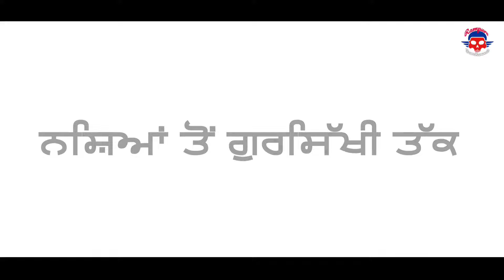ਨਸ਼ੇੜੀ ਭਰਾ ਕਰਕੇ ਟੁੱਟਿਆ ਭੈਣ ਦਾ ਰਿਸ਼ਤਾ Punjabi Full Movie 2023 ll RAMPURA JAWAHARWALA ll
Video Editing ~ SHANTY_PB13
Producer & director ~SHANTY_PB13
Story ~ babbal Matt

ਸਤਿ ਸ੍ਰੀ ਅਕਾਲ ਜੀ ਸਾਰੇ ਵੀਰਾਂ ਨੂੰ ਜੇ ਵੀਡਿਉ ਵਧੀਆ ਲੱਗੀ ਸੇਅਰ ਜਰੂਰ ਕਰਿੳ ਜੀ ।
ਜਰੂਰੀ ਨੋਟ :- ਜੇਕਰ ਕੋਈ ਵੀ ਸਾਡੀ ਵੀਡਿਉ YouTube & Facebook ਤੇ Upload ਕਰੇਗਾ , ਤਾਂ YouTube & Facebook ਦੀ ਪੋਲਿਸੀ ਦੇ ਅਨੁਸਾਰ ਉਸ ਪੇਜ ਦੀ ਰਿਪੋਰਟ ਕੀਤੀ ਜਾਵੇਗੀ । ਕਿਉਕਿ ਇਹ ਸਾਡੀ ਪ੍ਰੋਪਰਟੀ ਹੈ। ਸਾਡੀ ਮਨਜਰੂੀ ਤੋ ਬਿਨਾਂ ਕੋਈ ਵੀ ਵੀਡਿਉ Upload ਨਾ ਕਰੇ । ਅਗਰ ਕੋਈ ਵੀਡਿਉ Upload ਕਰਨੀ ਚਾਹੁੰਦਾ ਹੈ , ਤਾਂ ਸਾਡੇ ਨਾਲ ਸੰਪਰਕ ਕਰੇ - (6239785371)

•NOTICE - This is a Copyright protected work. re-uploading on any social media platforms will be results in a legal action.

Content -

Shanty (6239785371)